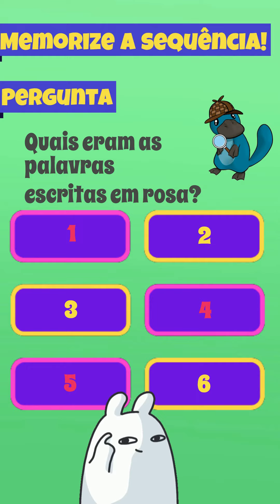🧠 Memorize a sequência: Level 60